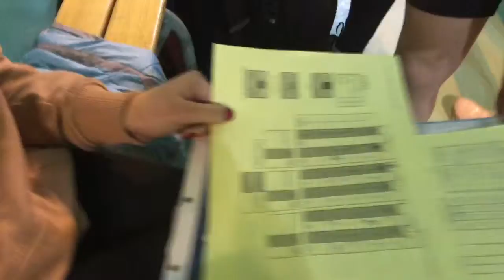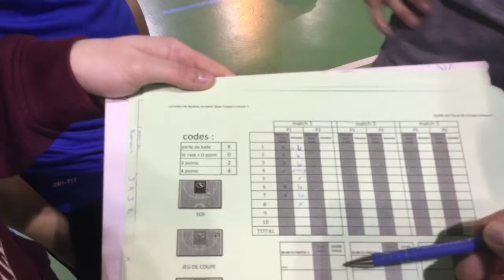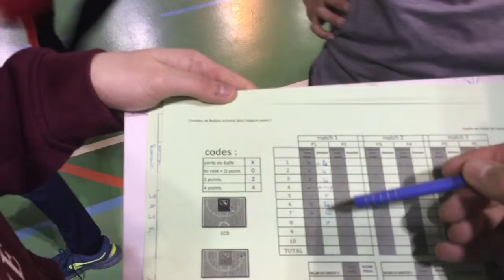L1 APP séance projet